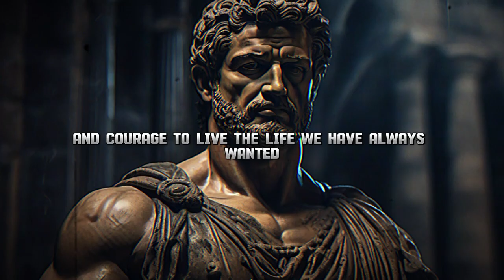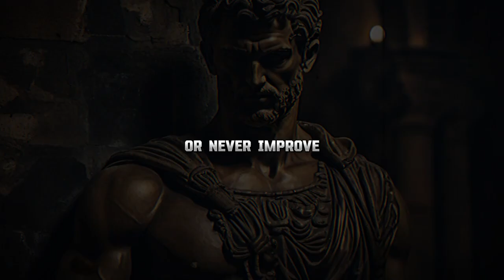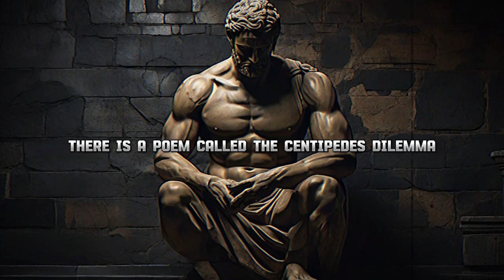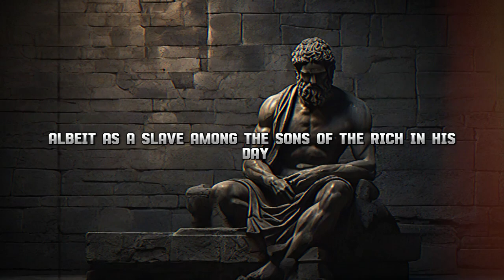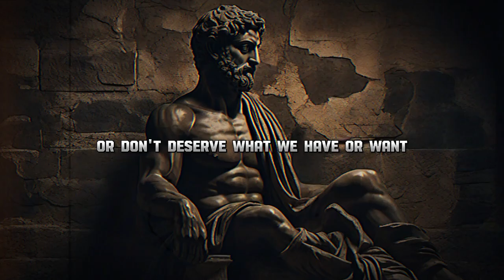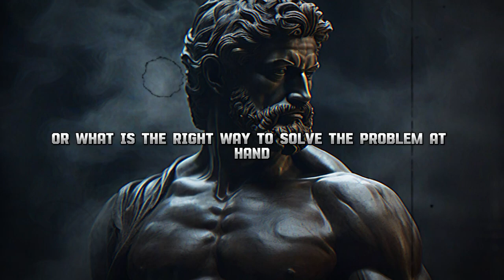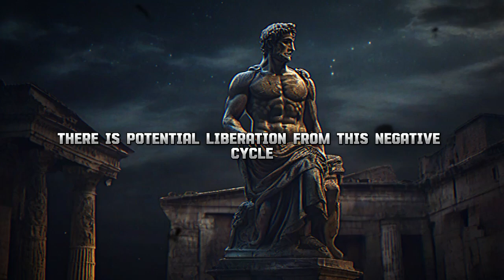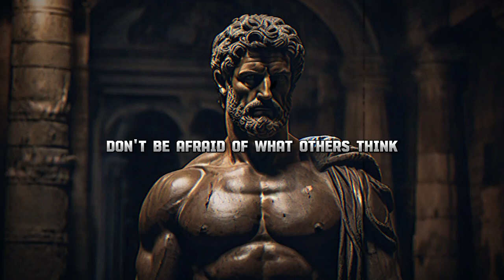HOW TO CONTROL YOUR MIND - STOICISM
📚 Are you ready to embark on a journey towards success? we dive deep into inspiring success stories, personal development strategies, the power of discipline, and the importance of hard work.

Thank you for being a part of succes story master. Together, we'll make every day a step closer to success!